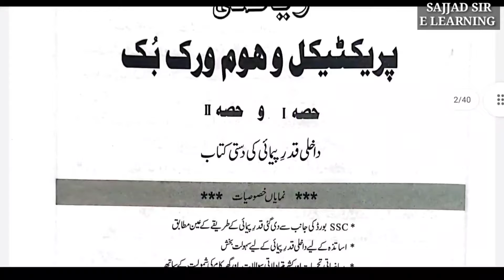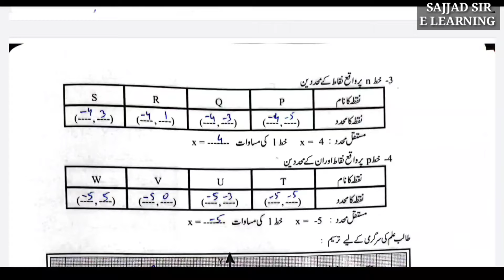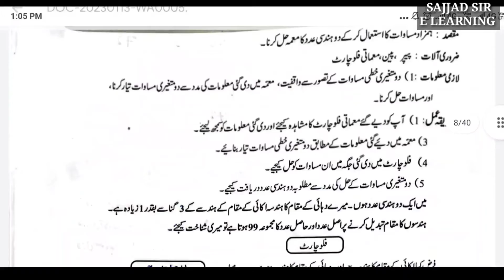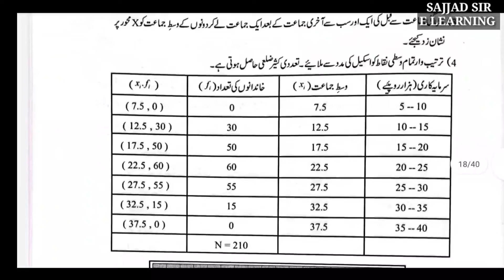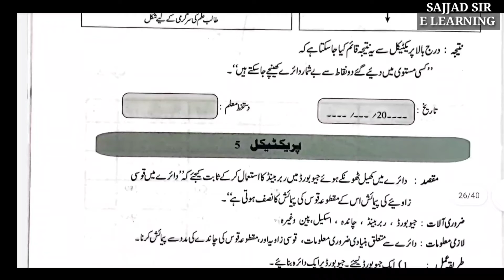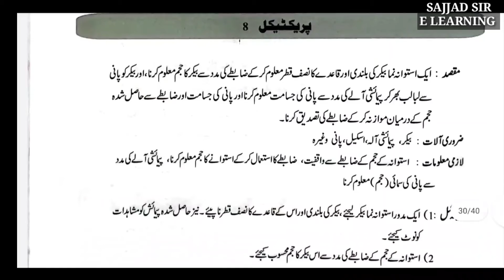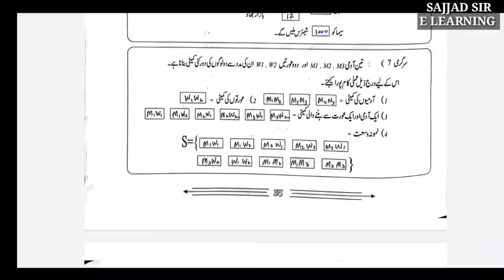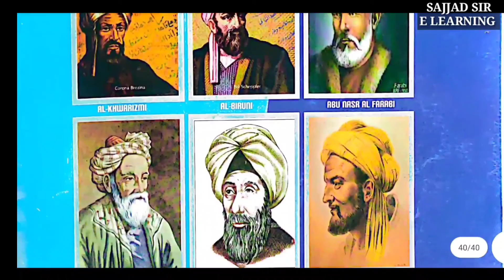SSC 10th Maths Practical and Home work book by Mateen Musa sir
this video is the solution of Practical Book and Home work book by Mateen Musa sir (Latur)